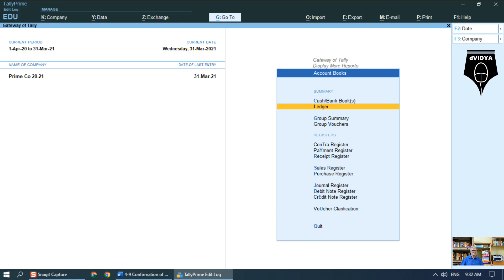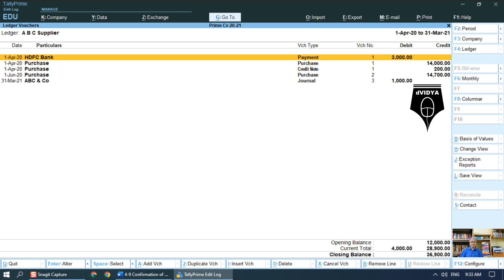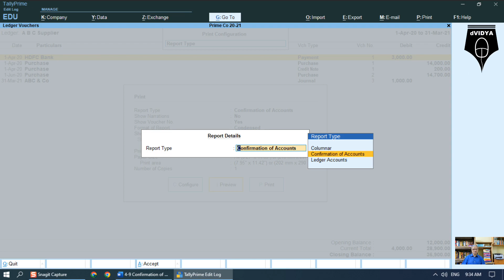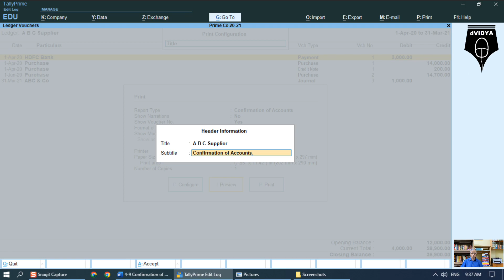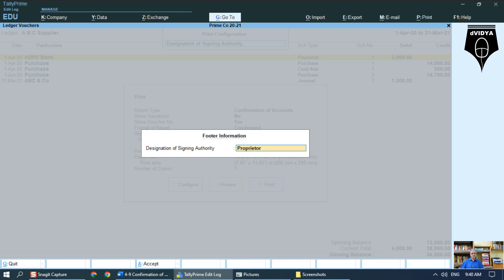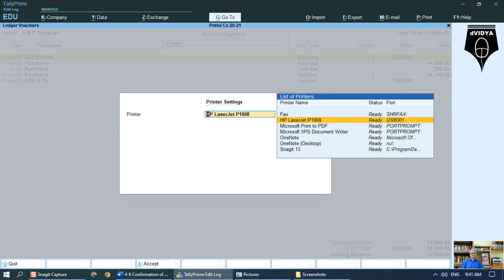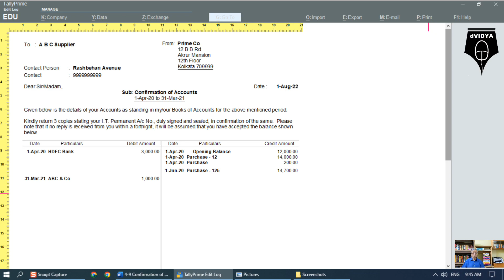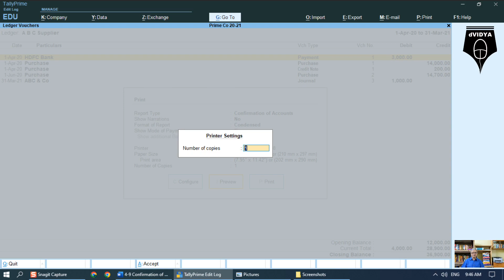Confirmation of Ledger Accounts Printing in Tally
Printing of Single and Multiple Confirmation Letter of Ledger Accounts, complete features, limitations, Printing with Closing Balance only, printing for multiple scattered parties
== For Steps of submissions of Assignments and Questions, click the
== This Video is part of dVidya Job Oriented Internship scheme. Click link below for the process chain for Study, through Earning while Learning to Work from Home Jobs Facebook
00:00  What is Confirmation of Accounts
02:54 Features of Confirmation of Accounts Printing in Tally Prime
04:40 Selection of Option Confirmation of Accounts Printing in Tally Prime
06:26 Selection of Ledger Account for Confirmation of Accounts Printing
12:07 Confirmation of Accounts Printing Configuration
13:07 Confirmation of Accounts Print Preview on screen
15:54 Confirmation of Accounts Hard copy Print